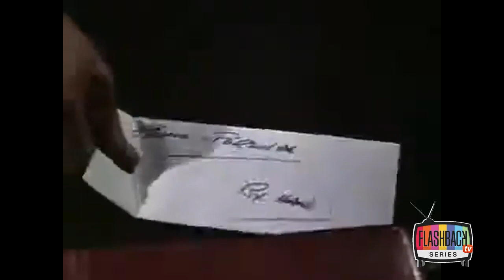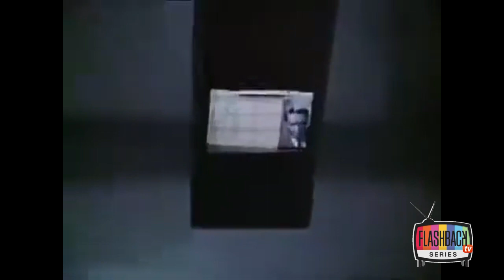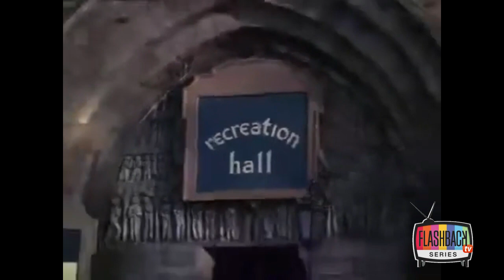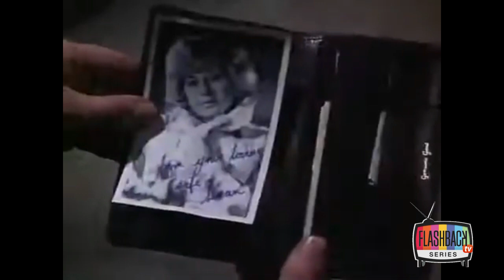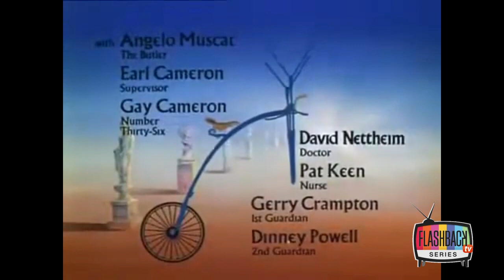El prisionero - Cambio de personalidad (Episodio 05)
El prisionero es una serie de televisión de ciencia ficción del Reino Unido, del año 1967, protagonizada por Patrick McGoohan. Fue ideada por el mismo Patrick McGoohan y George Markstein, y producida por la ITC Entertainment de Sir Lew Grade para su emisión por la ITV. McGoohan escribió y dirigió varios episodios, la mayoría bajo seudónimo.

El personaje protagonista, el Número 6, es en apariencia un antiguo agente secreto del Gobierno Británico durante la Guerra Fría. Nunca se le llama por su nombre, y la naturaleza exacta de su trabajo nunca se indica de forma explícita, aunque numerosos episodios proporcionan pistas. Tras renunciar a su puesto, es secuestrado y retenido prisionero en un pequeño y aislado pueblo costero conocido como La Villa.